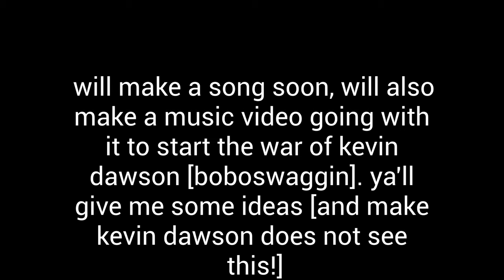The kevin dawson war {updates}